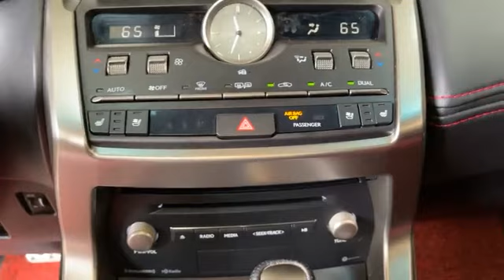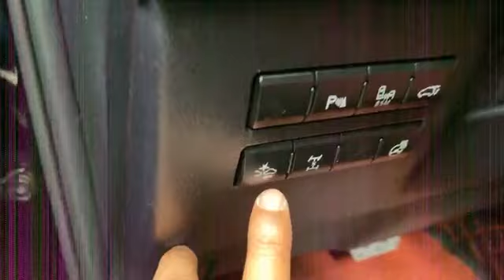Toyota prius Toyota Highlander ☎️077-477734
🚘រថយន្ដផ្លាកលេខទើបចូលស្ដុកថ្មី
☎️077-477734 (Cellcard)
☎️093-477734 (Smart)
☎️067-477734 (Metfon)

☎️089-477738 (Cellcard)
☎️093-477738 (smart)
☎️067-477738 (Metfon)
🚘ថែមជូន សំបកកង់ថ្មី៤គ្រាប់ ប្រេងម៉ាស៊ីន កំរាលជើង ស្លាកលេខ
🚘ធានាឡានមូល អត់បុក អត់ច្រេះ អត់ការកាត់ត💯💯💯%
🈴ទីតាំង​៖​ ផ្ទះលេខ៣០៤ផ្លូវ ឧកញ្ញា ម៉ុង ឫទ្ធីចំងាយប្រហែល​ ៥០០ម៉ែត្រ​ ពីផ្សារបឹងបៃតង នៅពីក្រោយចំការព្រីង និងជាប់ អាហារដ្ឋាន ម្ហូបខ្មែរពីរ៉ាមត
-1:10